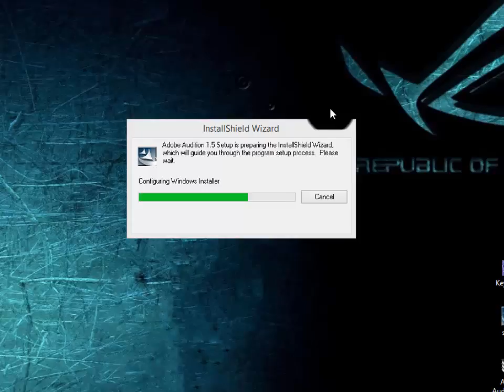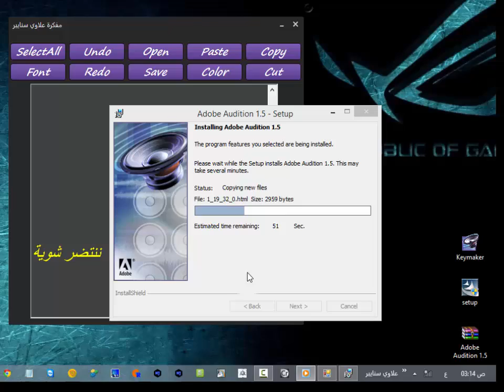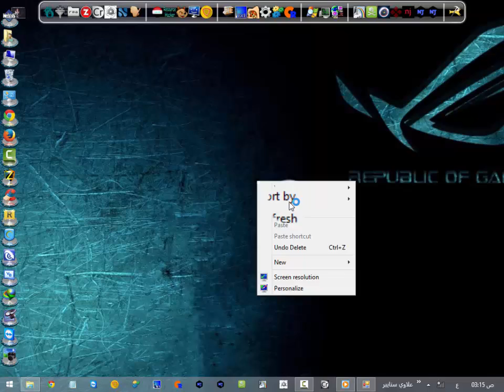Download and activate the Adobe Audition 1.5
حسابي الجديد